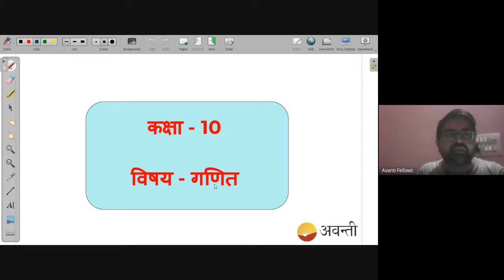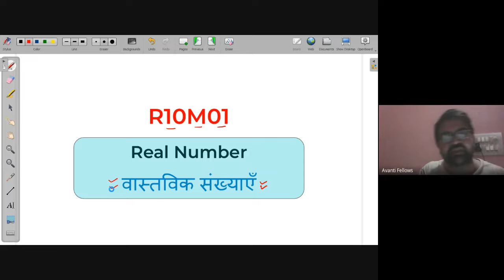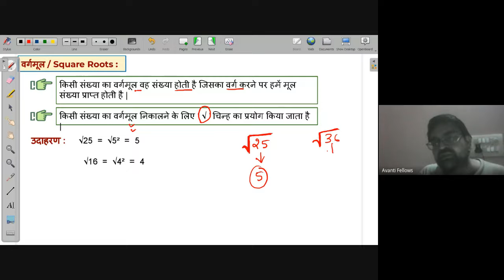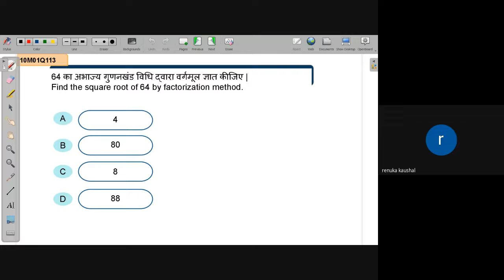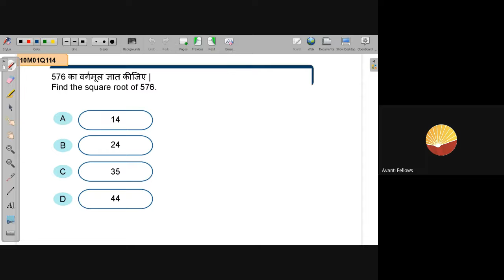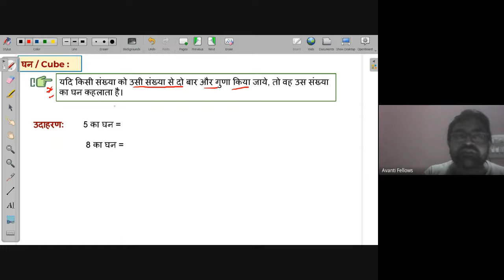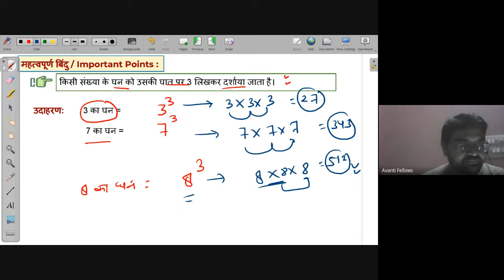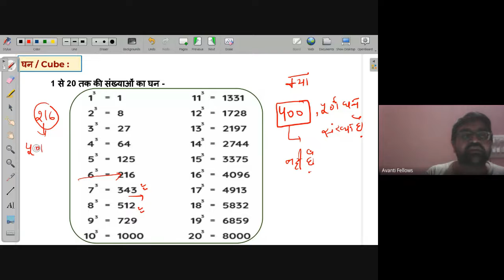Cubes & Cube root | NEEV 2022 Math Live Class | 6th July. 2022